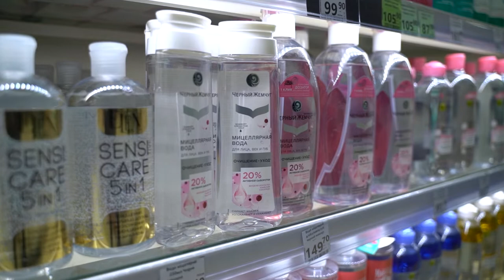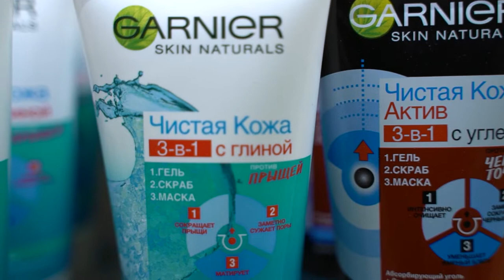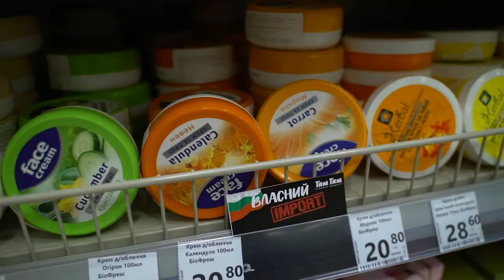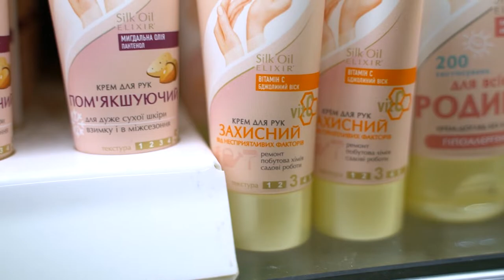Що потрібно для базового догляду за шкірою | Як це працює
Шкіра – це надважливий елемент нашого тіла☝️ І спостерігати за його станом теж важливо. До прикладу, не забувати про базові речі: правильно очищувати, зволожувати та насичувати поживними речовинами. Саме тому сьогодні в проєкті "Як це працює" Богдан Коваль розповість, який базовий догляд за шкірою потрібен кожному!😉